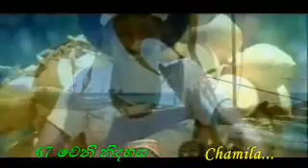Rathna Deepa Janma Bhumi-ලංකාදීප විජය භුමි--|පණ්ඩිත් අමරදේව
67 වෙනි නිදහස අභිමානයෙන් !!!
රත්න දීප ජන්ම භුමි
ලංකා දීප විජය භුමි
මේ අපේ උදාර වූ මාතෘ භූමියයි
මාතෘ භූමියයි ...!!!